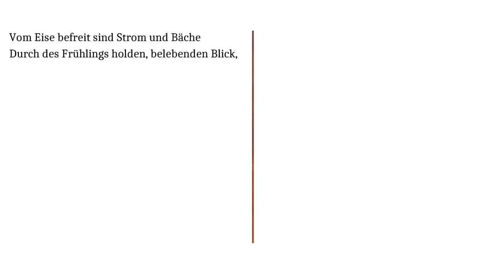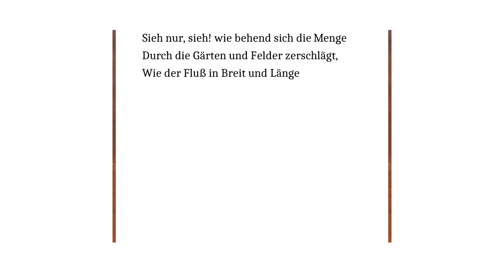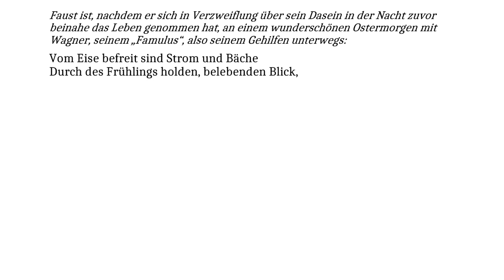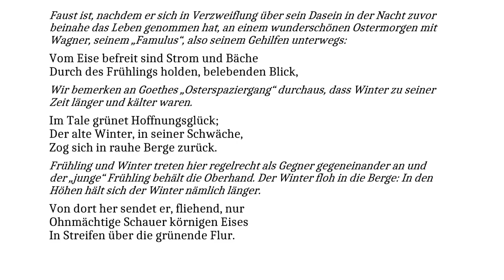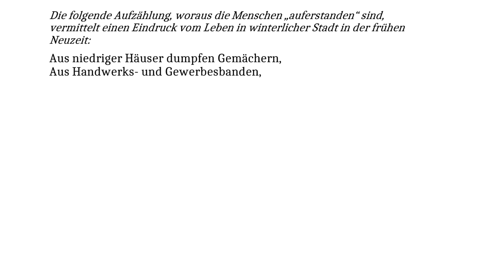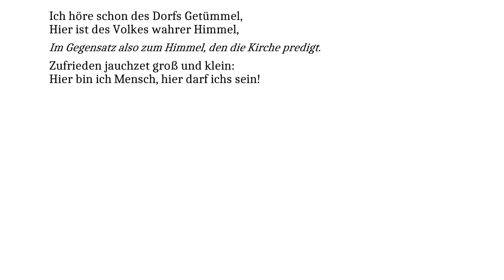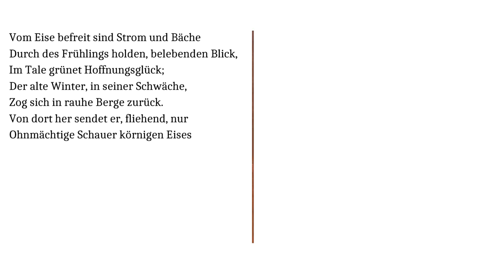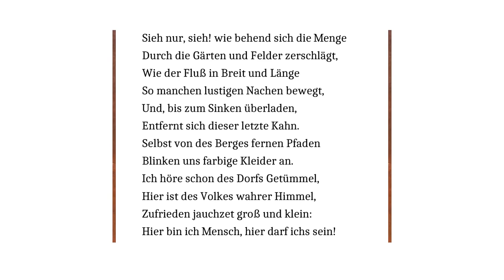Goethe verstehen: Osterspaziergang ("Vom Eise befreit") aus "Faust I" - Gedichte-Karaoke 152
Faust ist, nachdem er sich in Verzweiflung über sein Dasein in der Nacht zuvor beinahe das Leben genommen hat, an einem wunderschönen Ostermorgen mit Wagner, seinem „Famulus“, also seinem Gehilfen unterwegs:

Vom Eise befreit sind Strom und Bäche
Durch des Frühlings holden, belebenden Blick,

Wir bemerken an Goethes „Osterspaziergang“ durchaus, dass Winter zu seiner Zeit länger und kälter waren.

Im Tale grünet Hoffnungsglück;
Der alte Winter, in seiner Schwäche,
Zog sich in rauhe Berge zurück.

Frühling und Winter treten hier regelrecht als Gegner gegeneinander an und der „junge“ Frühling behält die Oberhand. Der Winter floh in die Berge: In den Höhen hält sich der Winter nämlich länger.

Von dort her sendet er, fliehend, nur
Ohnmächtige Schauer körnigen Eises
In Streifen über die grünende Flur.

Wir haben bereits April: Schnee gibt es keinen mehr. Wenn es noch Eis gibt, dann in Form von Hagel.

Aber die Sonne duldet kein Weißes,

Auch die Sonne wird zum Kämpfer für das Gute, den Frühling.

Überall regt sich Bildung und Streben,

Das ist sicher nicht pädagogisch sondern eher botanisch gemeint. Dennoch: eine Parallele von „Frühling“ und „Aufklärung“ gegenüber dem „Winter“ als einer Zeit geistigen Stillstands und gesellschaftlicher Unterdrückung werden sich immer deutlicher in diesem Monolog zeigen.

Alles will sie (die Sonne) mit Farben beleben;
Doch an Blumen fehlts im Revier,
Sie nimmt geputzte Menschen dafür.

Einer der ersten warmen Tage des Jahres also, dazu noch ein Feiertag. Die Menschen zeigen sich zahlreich im Freien und nicht in Winter- oder auch Alltagskleidung, sondern im Festtagskleid.

Kehre dich um, von diesen Höhen
Nach der Stadt zurück zu sehen!

Auf der Bühne spricht Faust hier seinen Gehilfen Wagner an, mit dem er sich ja auf diesem Osterspaziergang befindet.

Aus dem hohlen finstern Tor
Dringt ein buntes Gewimmel hervor.
Jeder sonnt sich heute so gern.
Sie feiern die Auferstehung des Herrn,
Denn sie sind selber auferstanden:

Das Osterfest ist also fast mehr Vorwand als Anlass: Der Frühling und die Lebensfreude um der Lebensfreude Willen sind es, die die Menschen zum Feiern bringen.

Die folgende Aufzählung, woraus die Menschen „auferstanden“ sind, vermittelt einen Eindruck vom Leben in winterlicher Stadt in der frühen Neuzeit:

Aus niedriger Häuser dumpfen Gemächern,
Aus Handwerks- und Gewerbesbanden,

Das Zunftwesen regelte mit der Folge von großen Einschränkungen der persönlichen Freiheit des Einzelnen das Gewerbe in den Städten, konnte aber immer weniger für wirtschaftlichen Wohlstand sorgen.

Aus dem Druck von Giebeln und Dächern,
Aus der Straßen quetschender Enge,
Aus der Kirchen ehrwürdiger Nacht
Sind sie alle ans Licht gebracht.

Diese Spitze gegen die Kirche hat es in sich: „Ehrwürdig“ mag die Nacht sein, in der sie ihre Gläubigen hält, aber es ist vor allem „Nacht“ im Sinne einer geistigen Dunkelheit und Unterdrückung.

Sieh nur, sieh! wie behend sich die Menge
Durch die Gärten und Felder zerschlägt,
Wie der Fluß in Breit und Länge
So manchen lustigen Nachen bewegt,
Und, bis zum Sinken überladen,
Entfernt sich dieser letzte Kahn.

Buntes Treiben des Volkes eben.

Selbst von des Berges fernen Pfaden
Blinken uns farbige Kleider an.

Einzelne Gehöfte mögen vom Tal aus sichtbar sein; und auch dort lässt man es sich nicht nehmen, sich für den Festtag herauszuputzen. Vielleicht sieht man auch den ein oder anderen talwärts kommen.

Ich höre schon des Dorfs Getümmel,
Hier ist des Volkes wahrer Himmel,

Im Gegensatz also zum Himmel, den die Kirche predigt.

Zufrieden jauchzet groß und klein:
Hier bin ich Mensch, hier darf ichs sein!

Die Kirche und das Zunftwesen gängeln den einzelnen Menschen so sehr, dass er sich in seiner Unfreiheit nicht als Mensch fühlt. Ein solcher Tag wie dieser ist es, wo der einzelne einmal nicht diese oder auch noch andere gesellschaftliche Zwänge fühlt. Menschsein heißt für Faust also vor allem: Frei sein. Und Unfreiheit bedeutet: dem Menschen das Menschsein zu verbieten.